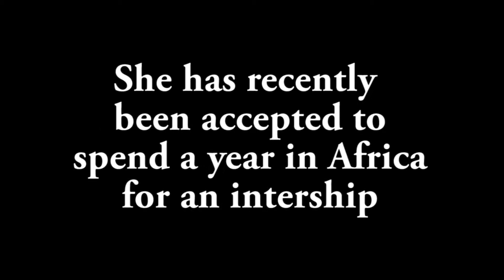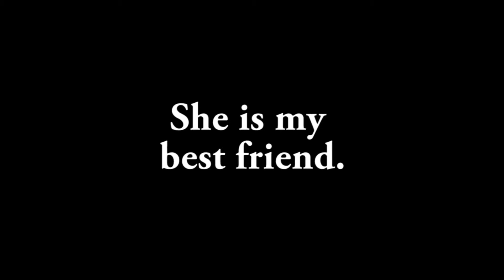Haynes SU14 profile